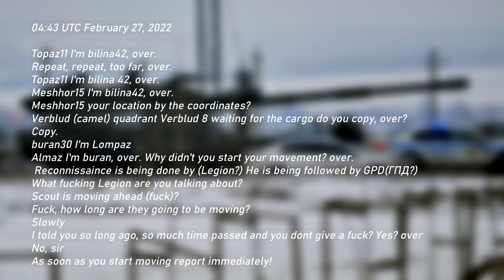Russian Combat Comms, 27/2/2022, 04:43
Invasion of Ukraine, 2022

Translated in Project Owl: OSINT server